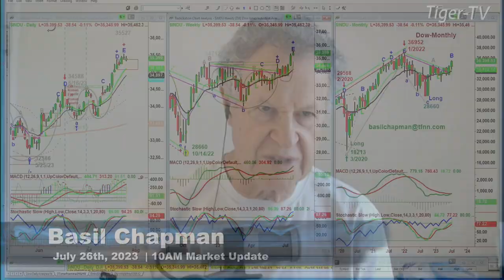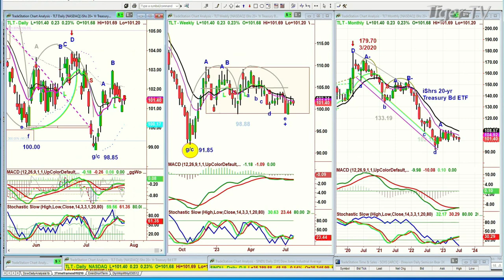July 26th, 10AM ET Market Update on TFNN - 2023